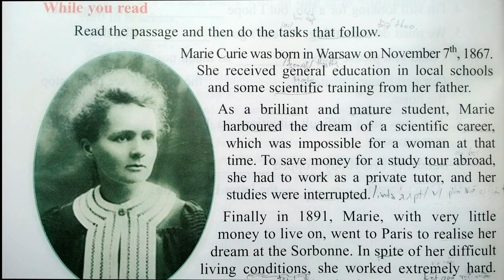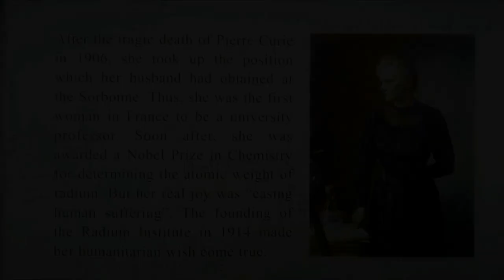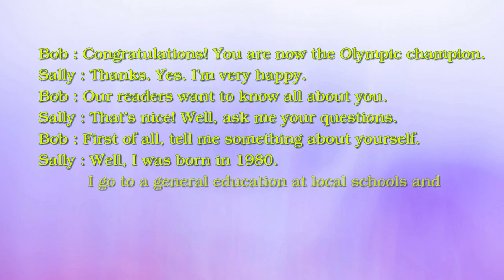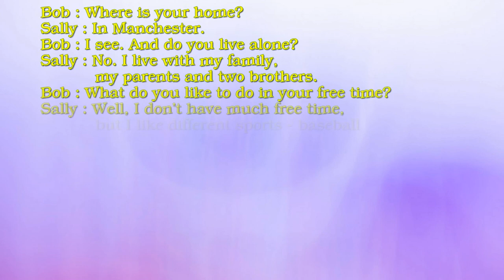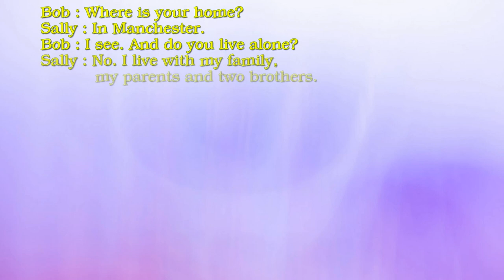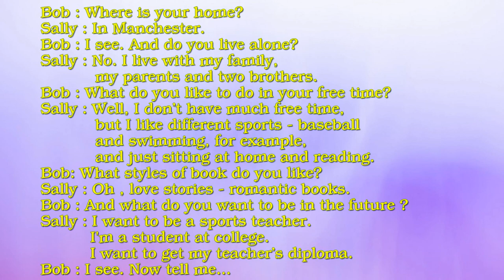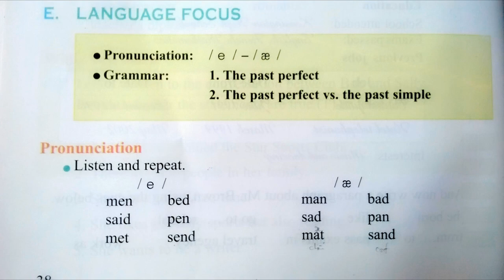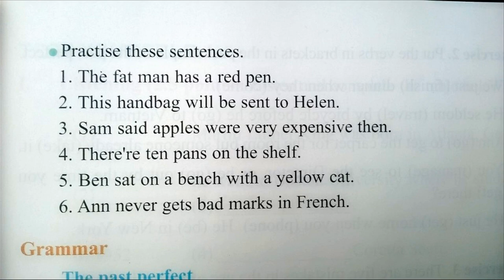Nghe Tiếng Anh Lớp 10 Unit 3 Full Trọn Bài